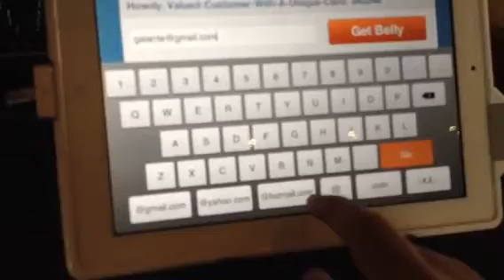Belly at Etno Burger in Chicago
Signing up for Belly loyalty is a snap.